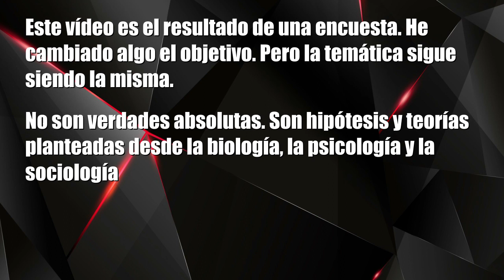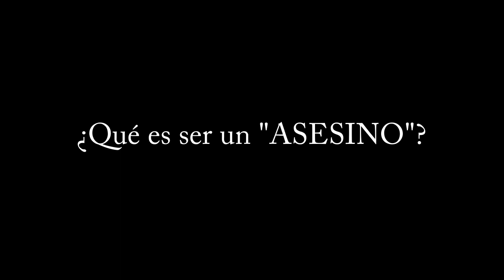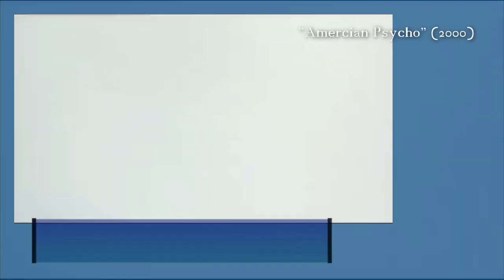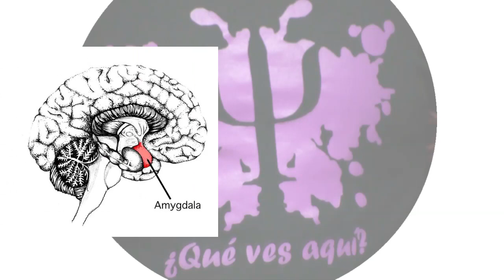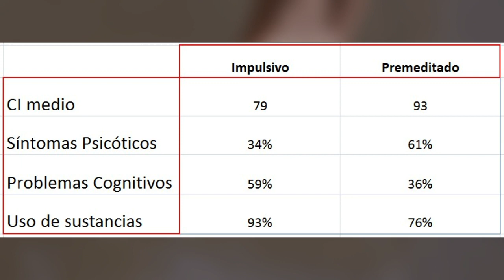PSICOLOGÍA de la MALDAD | ¿El HOMBRE es un LOBO para el hombre?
El hombre es un lobo para el hombre. En este vídeo, investigaremos si esta mítica frase del filósofo Hobbes es realmente así. indagaremos a través de hipótesis y teorías de la psicología evolutiva, la biología, la criminología, sociología y antropología.

ARTÍCULOS DE INTERÉS:
Artículo interesantísimo sobre el origen de la conducta asesina en humanos

¿Qué empuja a un buen chico a matar? (Artículo del “El Mundo”)

Bibliografía adicional sustraída de uno de los artículos anteriores:

Baker, R., D.R. Jones & P. Goldblatt. 2003. Monitoring mortality rates in general practice after Shipman. British Medical Journal 326: 274-276.

Baumeister, R.F. 2001. Raíces de la violencia. Investigación y Ciencia junio.

Buss, D.M. 2005. The murdered next door: Why the mind is designed to kill. Penguin Books. New York. 288 pp.

Buss, D.M. 2012. The evolutionary psychology of crime. Journal of Theoretical and Philosophical Criminology Special Edition January: 90-98.

Buss, D.M. 2013. The science of human mating strategies: An historical perspective. Psychological Inquiry 24: 171-177.

Duntley, J.D. & D.M. Buss. 2004. The plausability of adaptations for homicide. En “The structure of the innate mind”. Ed. por P. Carruthers, S. Laurence & S. Stich. Oxford University Press. New York.

Duntley, J.D. & D.M. Buss. 2011. Homicide adaptations. Aggression and Violent Behavior 16: 399-410.

Ferguson, R.B. 2003. The birth of war. Natural History July/August: 27-35.

Frankel, S., J. Sterne & G.D. Smith. 2000. Mortality variations as a measure of general practitioner performance: implications of the Shipman case. British Medical Journal320: 489.

García, J.E. 2015. El comportamiento criminal desde un punto evolucionista. Persona18: 27-46.

Guthrie, B., T. Love, R. Kaye, M. MacLeod & J. Chalmers. 2008. Routiny mortality monitoring for detecting mass murder in UK general practice: test of effectiveness using modelling. British Journal of General Practice May: 311-317.

Jackson, T. & R. Smith. 2004. Obituaries: Harold Shipman. A general practitioner and murderer. British Medical Journal 328: 231.

Kinnell, H.G. 2000. Serial homicide by doctors: Shipman in perspective. British Medical Journal 321: 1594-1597.

Liddle, J.R., T.K. Shackelford & V.A. Weekes-Shackelford. 2012. Why can’t we all just get along? Evolutionary perspectives on violence, homicide, and war. Review of General Psychology 16: 24-36.

Morrall, P. 2006. Murder and society. John Wiley & Sons. Chichester. 214 pp.

Pringue, M. 2000. British Journal of General Practice May: 355-356.

Winter, D.A. 2016. Construing homicide. En “The Wiley handbook of personal construct psychology”, p. 416-425. Ed. Por D.A. Winter & N. Reed. John Wiley & Sons. New York.